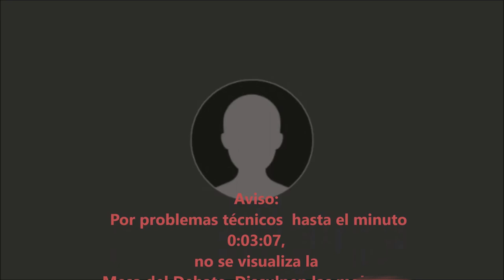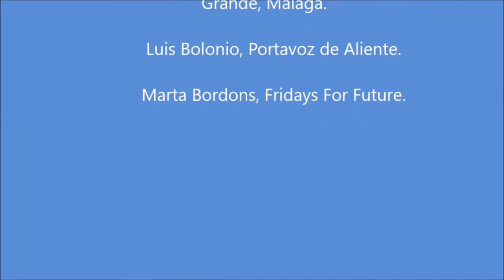Megaparque fotovoltaico: a debate - En el Bicicletero del CRAI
El CRAI Antonio Ulloa organiza un nuevo "En el Bicicletero", continuando con su lucha frente a la Emergencia climática y su apoyo a los Objetivos de Desarrollo Sostenible.

Esta nueva sesión tiene como título "Megaparque fotovoltaico: a debate" (28/09/2021), y busca poner el foco de atención sobre la expansión masiva de megaplantas solares y eólicas que se pretenden poner en marcha de manera inmediata con fuertes impactos sociales y ecológicos, a la vez que difundir información sobre la expansión de un modelo en el que las energías renovables serán ahora la excusa para alimentar procesos de concentración y acumulación de capital, riqueza y poder en contra de los intereses de la mayoría. Con especial repercusión en Andalucía, donde se han presentado proyectos por un total del 56% de la potencia total a obtener dentro del Estado español.

En la sesión participan los siguientes invitados:
   - Esteban de Manuel, Profesor de Arquitectura y Ciudad Sostenible US (Moderador).
   - Jesús Manuel Castillo Segura, Profesor de Ecología US.
   - Rosario Alcantarilla, Asociación Muti y técnica de la Escuela Andaluza de Economía Social.
   - María Casal, Asociación Valle Natural Río Grande, Málaga.
   - Luis Bolonio, Portavoz de Aliente.
   - Marta Bordons, Fridays For Future.